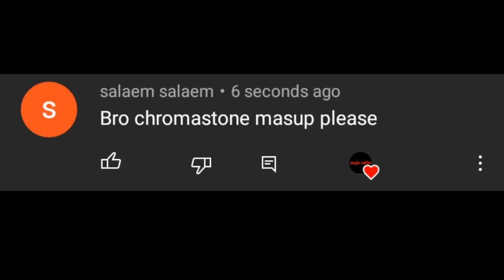ChromaStone🔥🔥🔥(Ben10)Gethu Status(MajaEdits)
Ben Tennyson
Whatsapp status
Gethu Status